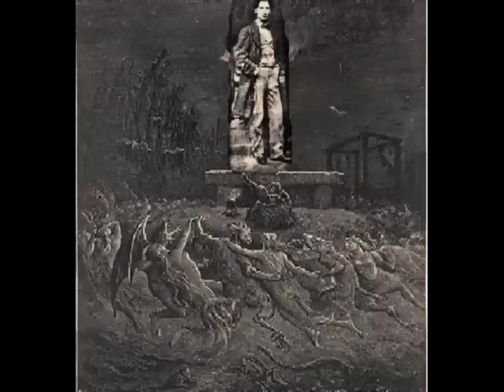Interlude Lautreamont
Esta pieza original de la banda "Los Cantos de Maldoror",  con imágenes editadas para La Herencia de Maldoror. Un tributo más para nuestro querido Conde de Lautréamont.